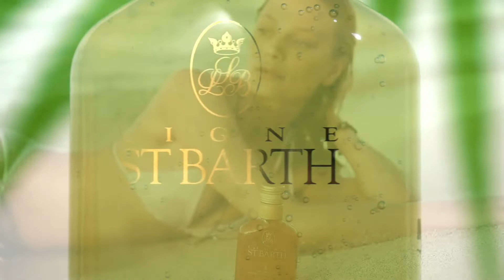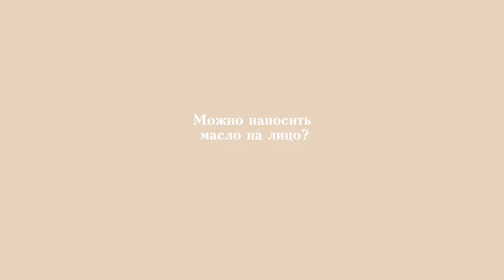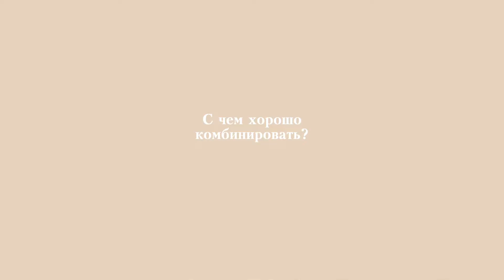Почему масло авокадо Ligne St Barth называют маслом красоты и молодости?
Универсальный талант

Натуральное масло авокадо первого холодного отжима богатое витаминами A, D и E, лецитином и калием, это масло первого холодного отжима более чем на 20% состоит из ненасыщенных и насыщенных жирных кислот.

Его можно наносить утром, вечером и в течение дня; оно прекрасно распределяется, быстро впитывается, обеспечивает надёжную защиту и дарит комфорт.

Этот универсальный эликсир красоты с нежнейшим экзотическим ароматом тропического цветка тиаре творит настоящие чудеса, когда дело касается зрелой кожи.

Масло авокадо для ухода за кожей лица, тела и волосами раскрывает своё благотворное воздействие как при нанесении, так и при добавлении в воду для ванны. Ещё один бонус: это идеальное средство для профилактики образования растяжек.